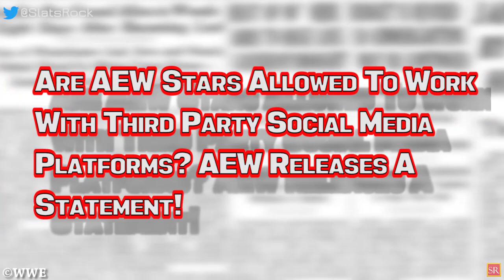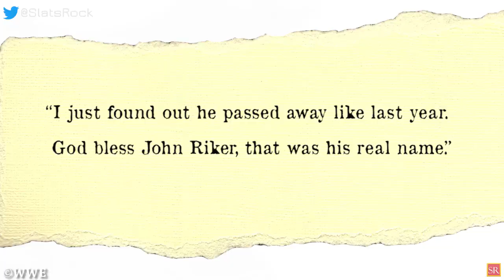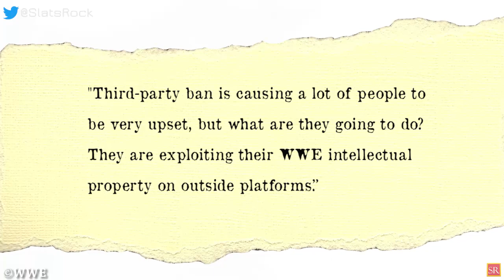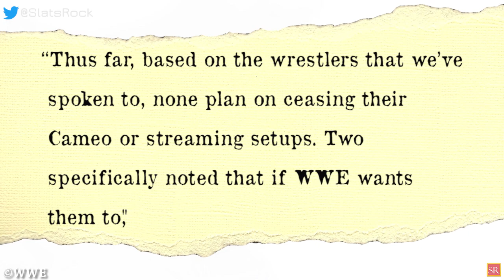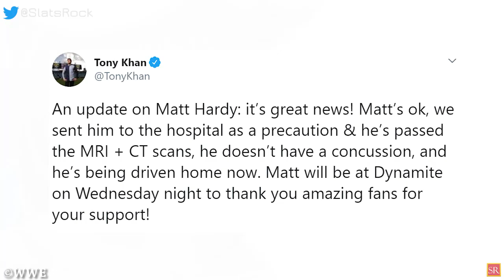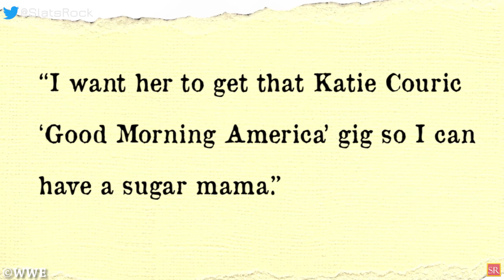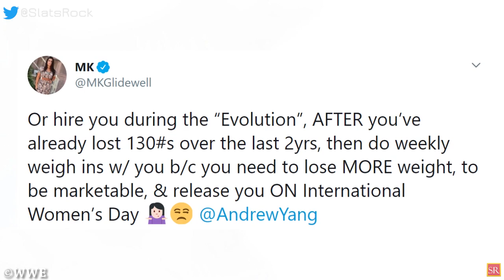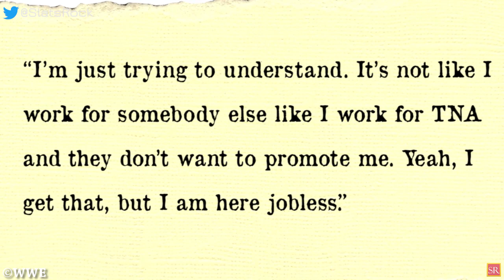WWE Wrestlers Demanded A Raise! Jon Moxley Takes A Dig At WWE! Miro Very Angry On WWE Wrestling News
01:01 - AJ Styles’s Final Opponent In WWE Revealed!
02:01 - WCW’s John Riker (Ralphus) Has Passed Away!
03:13 - Real Reasons Why Vince McMahon Was Pushed To Ban WWE Superstars From Third Party Business?
05:16 - WWE Superstars Demand MORE MONEY For Quitting Twitch & Cameo!
05:42 - WWE Forcefully Shutting Down Paige’s Twitch Channel Even After Name Change!
06:22 - Are AEW Stars Allowed To Work With Third Party Social Media Platforms? AEW Releases A Statement!
07:08 - Critical News About Matt Hardy’s MRI + CT Scans ; What’s NEXT For Him?
07:51 - Jon Moxley Cuts Promo After AEW ALL OUT – ‘Let Them Hear You In Stamford!’ ; Updates What’s NEXT For Renee!
09:26 - Possible Spoiler On Title Match For WWE Clash Of Champions!
10:06 - Why WWE Told Female NXT Superstar To Lose Weight?
10:32 - Jim Ross Apologized For His Comment On Wardrobe Malfunction During AEW ALL OUT!
11:03 - Miro Goes On Profanity Filled Rant On Dave Meltzer’s False Reporting  And WWE’s Low Standards!
WWE News
Wrestling News
WWE Rumors
Wrestling Rumors
AEW NEWS